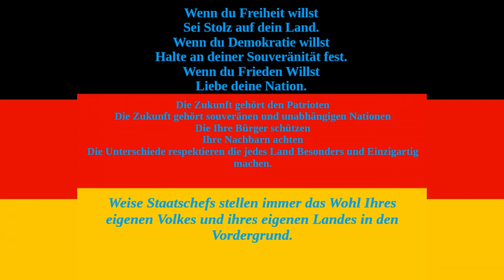7 Days Heimreise Folge 42 - 2x3 +1x2 = Bob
Wir starten den Tag mit der Beutel Plünderung der Blutmondnacht.
Anschließend machen wir etwas was wir lange nicht mehr geschafft haben!
Wir Schließen mehr als eine Quest für Joel ab!